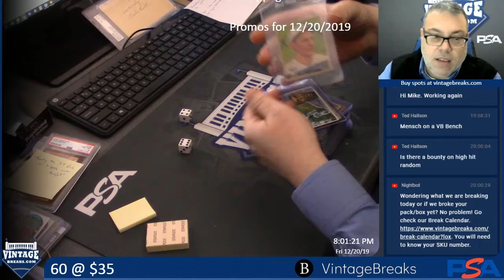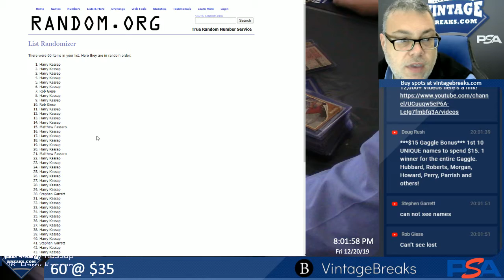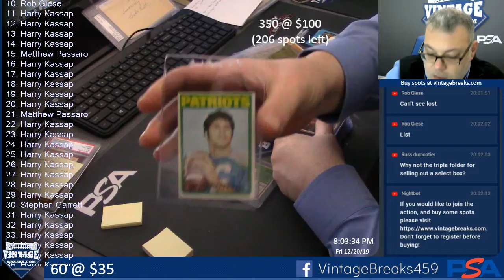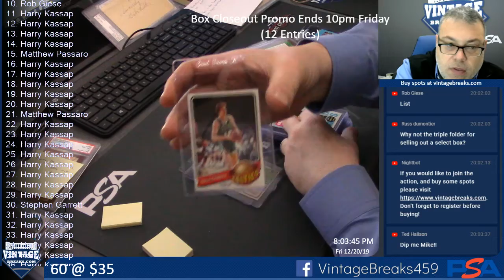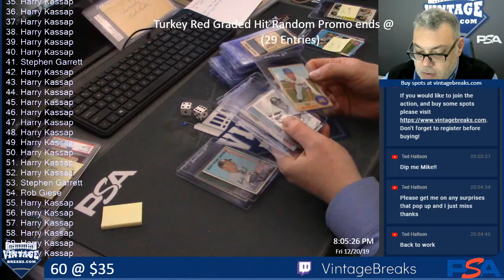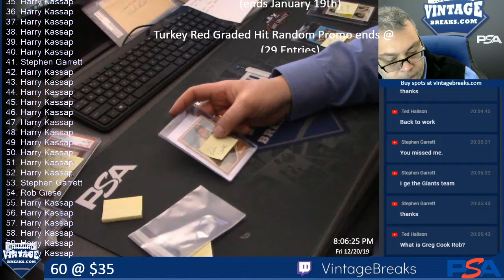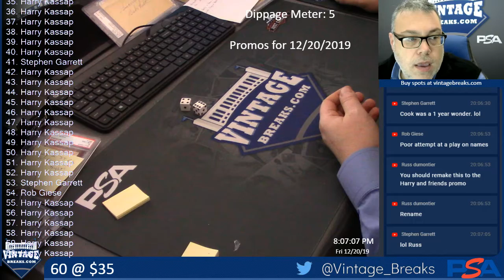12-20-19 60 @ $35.